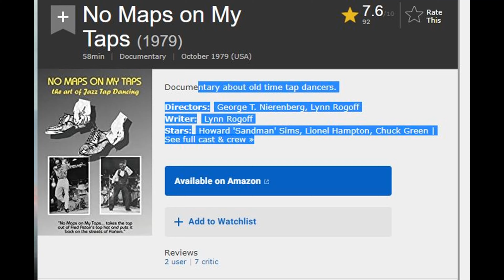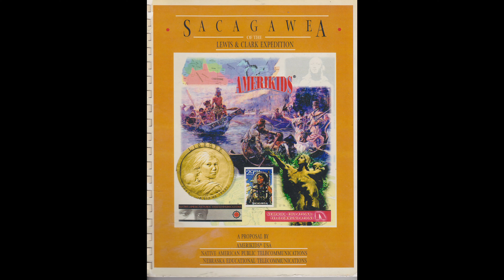Not As Crazy As You Think Podcast (S4, E16): Writer Lynn Rogoff Discusses Bird Woman, Sacajawea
In the episode, "The Untold Perspective: Writer Lynn Rogoff Discusses Bird Woman, Her Audio Drama Creation On Sacajawea (S4, E16)," Lynn joins the show to share her latest project. Lynn Rogoff works as a writer, director, producer, and an Adjunct Professor at the NY Institute of Technology. She is currently producing a shape-shifting Bird Woman®, audio drama multi-episode series based on the Lewis and Clark Native American guide, Sacajawea. Bird Woman®, a magical realism drama, discovers her supernatural shape-shifting powers as part woman and part eagle fighting alongside the expeditioners. In 2019, Rogoff's company wrote and produced Bird Woman, with the intent of telling the story left untold to many who had accepted the white man’s narrative as true—that Sacajawea died of a sickness at 22. But the Shoshone people recorded her dying at 96 in 1884, living through the smallpox epidemic, where most of her tribe died. With the podcast, Bird Woman, Lynn sets out to tell the Shoshone story and asks: Which version do you believe?

Listen while Lynn shares about the development of the series and its unique production during lockdown in 2020, as they each recorded the audio-drama remotely in different locations around the world. Lynn also discusses how she became inspired to work on Bird Woman and what led her through her research in creating the story. Lynn also speaks about her entry into game design, sharing her Pony Express Rider Game and her latest game creation, Endanger, which is a series involving saving endangered animals and capturing the poachers. Lynn Rogoff’s work spans history, social causes, and culture, and she makes a concerted effort to infuse human values into the entertainment market.

Listen to Bird Woman at any podcast location, or go